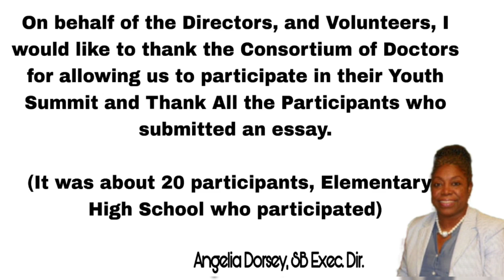SB Excerpts of Others Participants Essay Contest 2022